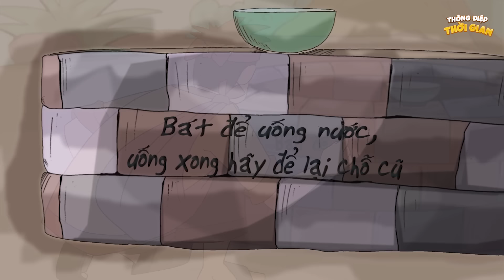GIÁ TRỊ CỦA BÁT SỨT - Thông Điệp Thời Gian - Phim Hoạt Hình - Truyện Cổ Tích - Khoảnh Khắc Kỳ Diệu